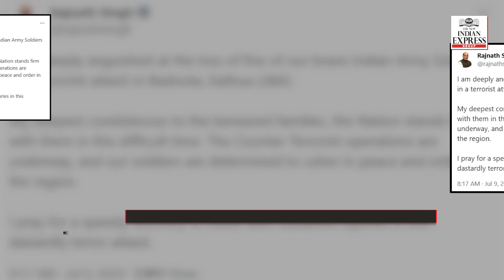Kathua terror attack: Army, CRPF launch joint search operations to track down terrorists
Five army personnel were martyred and five others were injured on Monday when terrorists ambushed their vehicle in the remote Machedi area of Jammu and Kashmir's Kathua district, officials said. An eyewitness described the situation as it unfolded before him.